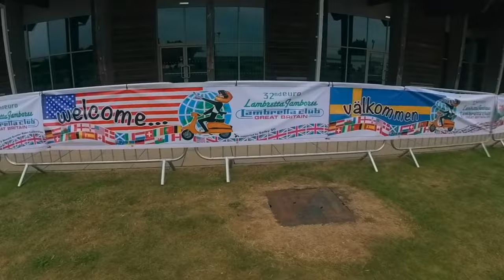Wir waren auf der Euro Lambretta 2023 in Lincoln England 🇬🇧 🛵 | SIP Scootershop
Hier kommt ihr zum Blogeintrag Vor knapp 2.000 Jahren kamen die Römer nach Lincoln, rund 1.000 Jahre später die Normannen und im Juni 2023 fielen Sandra, Andrea, Robert und Nico vom SIP Scootershop in die Hauptstadt der Grafschaft Lincolnshire ein. Allerdings in absolut friedlicher Absicht, denn sie waren Gäste und Sponsoren der „Euro Lambretta 2023“. Dabei handelt es sich um eine Art Wanderzirkus, der jedes Jahr von einem anderen Lambretta Club veranstaltet wird. In diesem Jahr war der altehrwürdige und größte Club der Welt an der Reihe: The Lambretta Club of Great Britain (LCGB), der mehr als 5.000 Mitglieder hat.